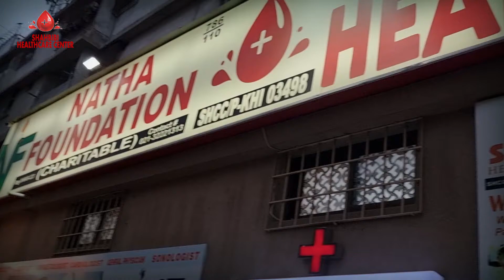EYE SURGERY SESSION AT SHAHBIBI HEALTHCARE CENTERMESSAGE BY CEO RUBINA RAMZAN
EYE SURGERY SESSION AT SHAHBIBI HEALTHCARE CENTER
MESSAGE BY CEO RUBINA RAMZAN

"KARACHI HEAD OFFICE"
Address: Plot #178 gul noor bungalows #14 Garden east near agha khan park Karachi.
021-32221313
"SEHWAN SHAREEF BRANCH"
Address: Ramzan Natha House, Sehwan Shareef